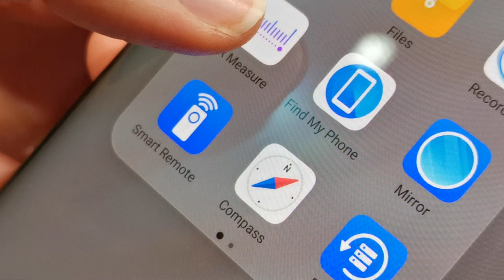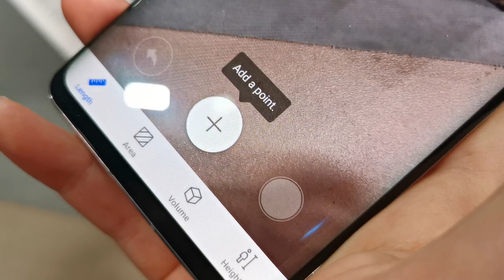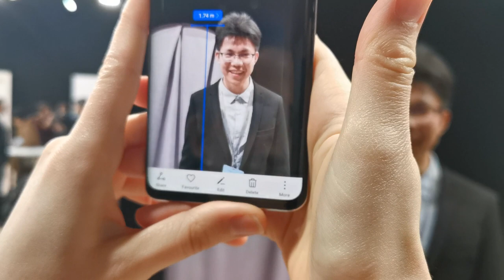Huawei P30 Pro AR Measure | Measure length, depth, area and volume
The P30 Pro is capable to measure height, depth, volume, and area of real-world objects with a reported greater than 98.5% accuracy.